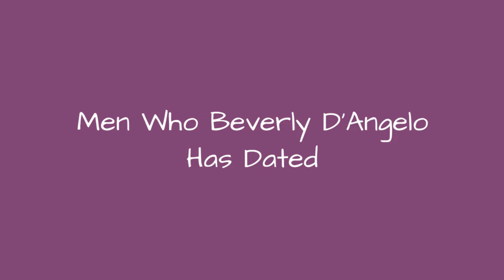Men Who Beverly D'Angelo Has Dated 📌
Famous men who have dated Beverly D'Angelo, listed alphabetically with photos when available. If you're wondering "Who has Beverly D'Angelo dated?" then you've come to the right place. This list features Beverly D'Angelo's ex-boyfriends along with additional information about them, such as when they were born and what their profession is. These men come in all shapes and sizes, but what they all have in common is that they're all men that Beverly D'Angelo has either dated or canoodled with. It's not hard to get jealous of these men that Beverly D'Angelo has gone out with, so try your hardest to contain your envy. Shaquille O'Neal and Al Pacino are a great starting point for your to rank your favorites on this listThis list answers the questions, "What are the names of Beverly D'Angelo's ex-boyfriends?" and "Who has Beverly D'Angelo hooked up with?" It's not certain whether the people on this list are men that Beverly D'Angelo has had sex with but it's safe to assume that when two adults are going out that some action will inevitably occur. Who has Beverly D'Angelo slept with? We can't say for sure but it's most likely all the women on this list. more
0:00 - Intro
0:00:08 - Shaquille O'Neal
0:00:17 - Scott Baio
0:00:26 - Neil Jordan
0:00:33 - Meat Loaf
0:00:40 - Anton Furst
0:00:47 - Al Pacino